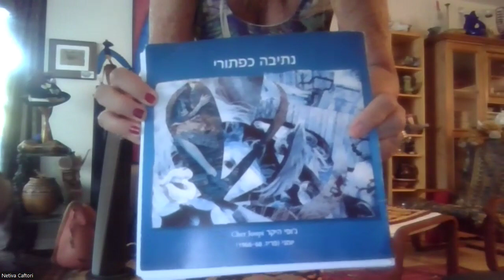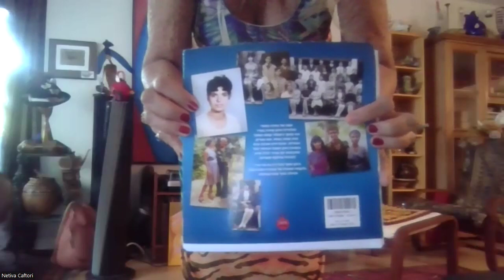Qikong from Chicago on Wed 7-17-24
ציקונג מ שיקגו ביום רביעי 17-7-24